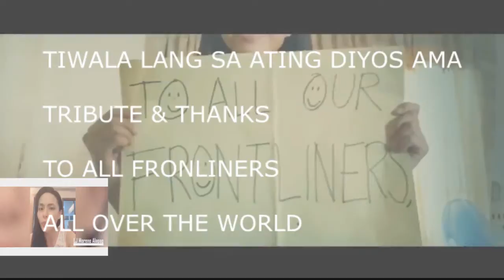TRIBUTE TO ALL FRONTLINERS HEROES ALL OVER THE WORLD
TRIBUTE TO ALL FRONTLINERS HEROES ALL OVER THE WORLD/TRY TO NOT CRY